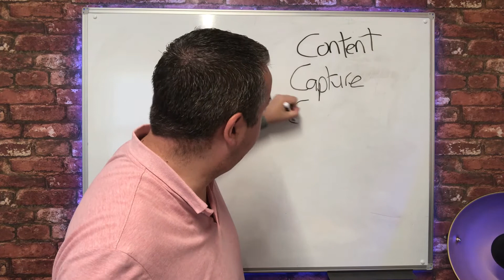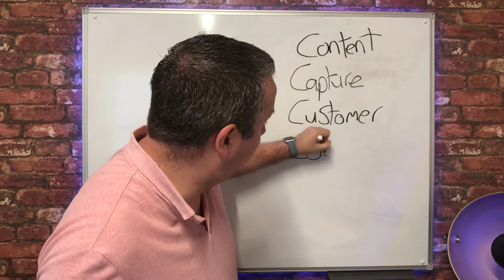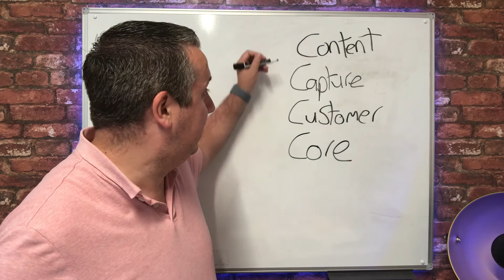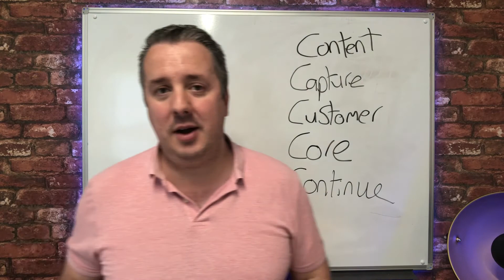The 5 C's Of Marketing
My methodology is a proven five-step system on how to take cold leads, and turn them into red hot buyers who buy from you again and again. Here’s why!

One big problem most entrepreneurs practice: Trying to sell your product to someone who has never heard of you. Once you get good at it, you’ll be able to grow any business as large as you want.

If you really want a bigger business, you need more leads. I have a 5-step tutorial on getting double sales.

I have written a whole article about this.

30 Day Trial To The Business Growth Club £1 - £591 In Bonuses